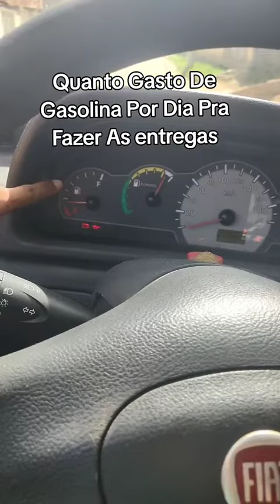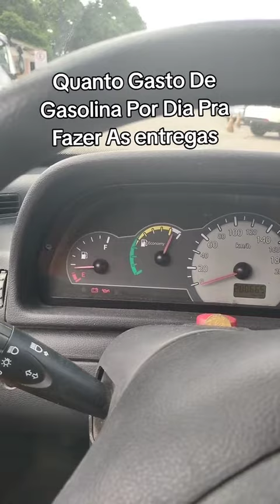Quanto Gasto De Gasolina Pra Fazer Entregas